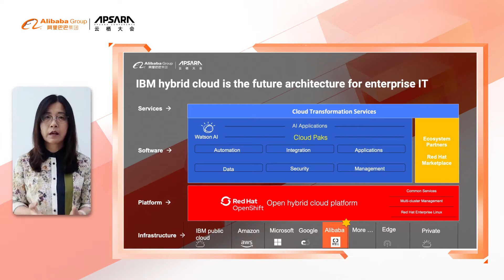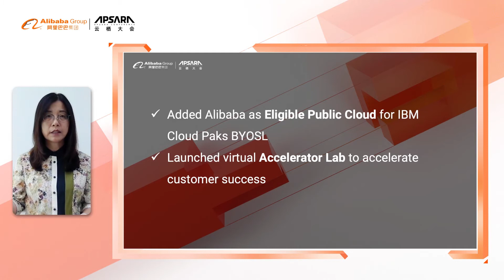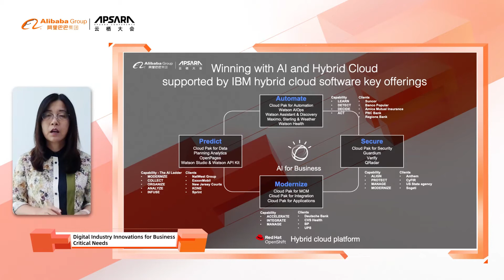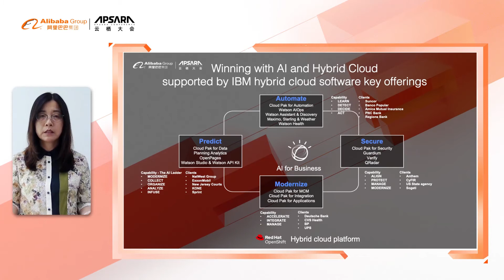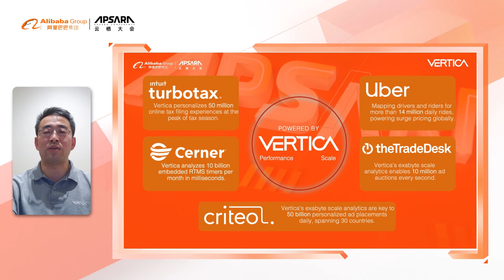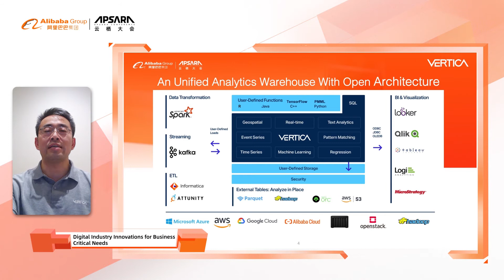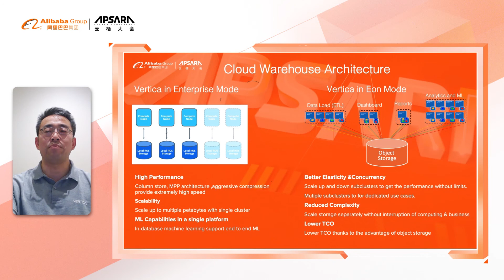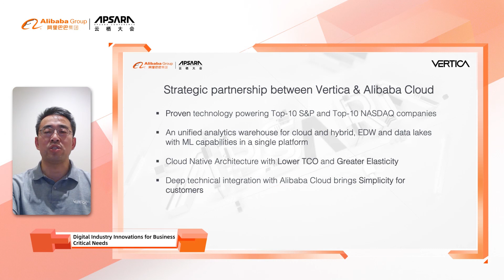Apsara 2020 | Digital Industry Innovation for Business Critical Needs